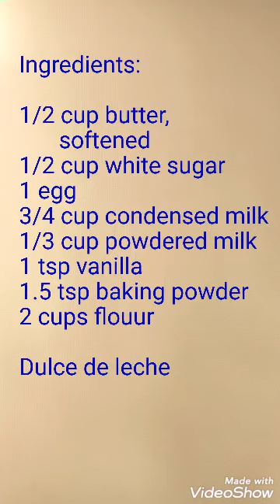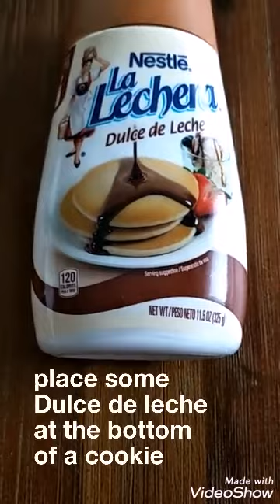DULCE DE LECHE COOKIES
Satisfy your sweet cravings with these milky treats.  These cookies are fun to make and are so heavenly.
You can make your Dulce de leche from a can of condensed milk. Just search for how to make it on YouTube but using a pre-made one will save you a lot of time and effort!  😊